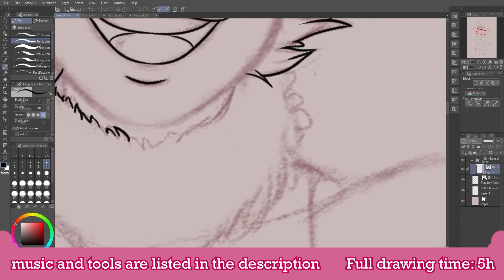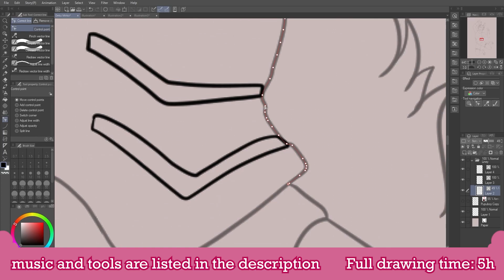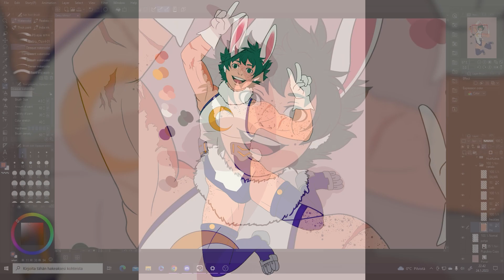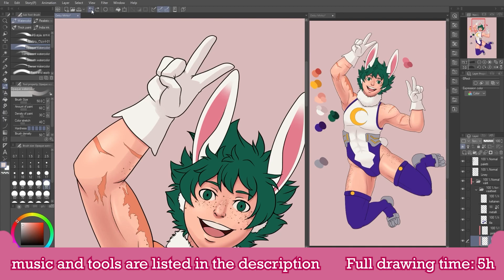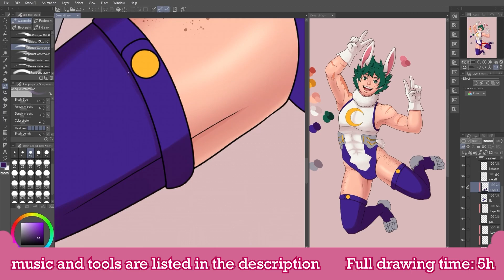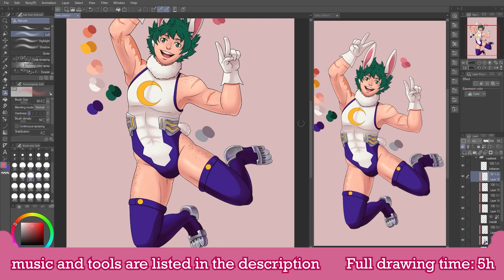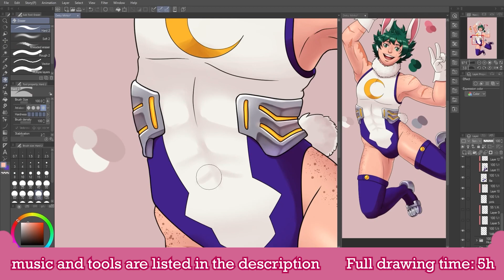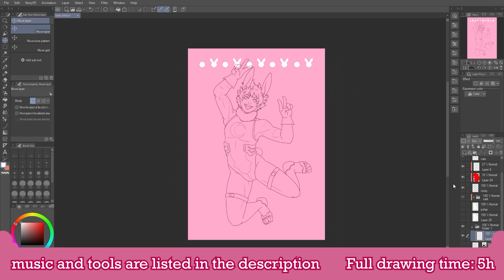Mirko suit Deku ::BNHA FANART::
I didn't have anything new for this year but I have an old contest piece I haven't posted before.

Tools used to make the video:
Clip Studio Paint (art and recording)
OBS (recording)
Premier Pro CC 2020 (video editing)
Wacom Intuos Pro M (drawing tablet)